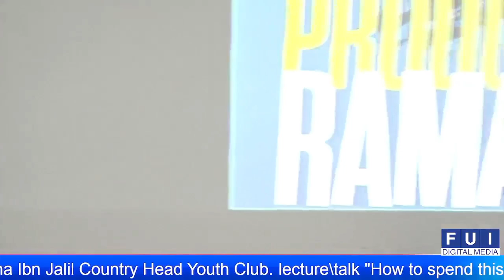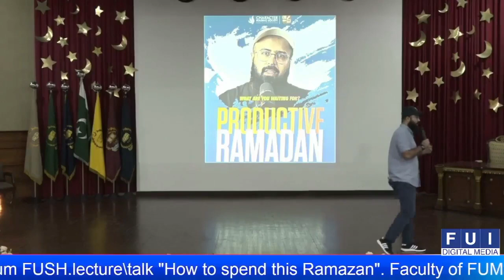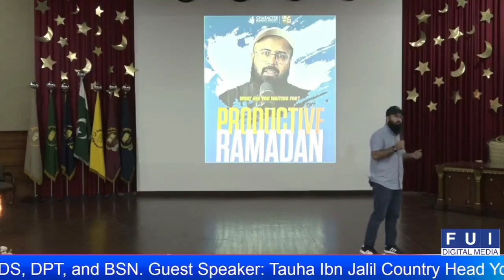Tuaha Ibn Jalil for the first time in Foundation University Medical College FUMC | Youth Club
@TuahaIbnJalil from @youthclubpk for the first time ever in FUMC @cbsfush